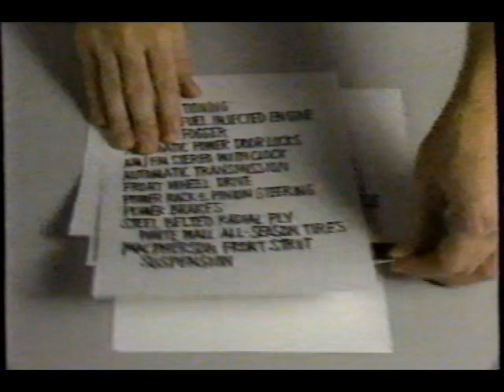December 1991 Oldsmobile Cutlass Ciera Commercial